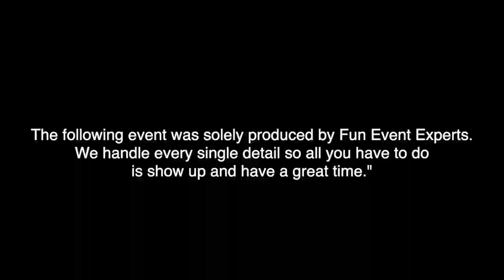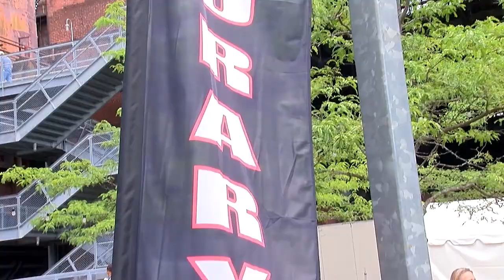COMPANY PICNIC VIDEO